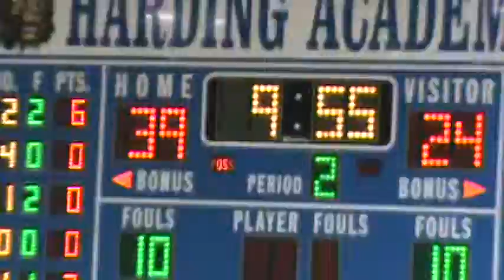St Benedict Q2